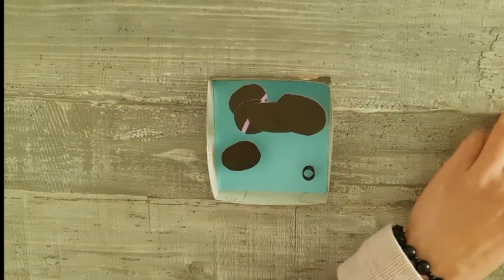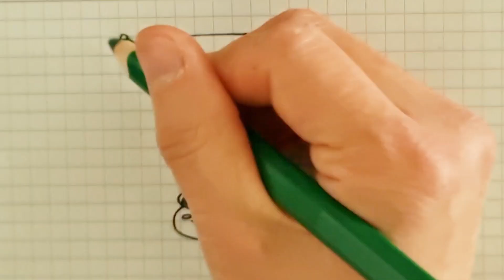DIY cách làm ếch&hồ sen bằng giấy và hộp biag cứng .how to make paper frogs .làm đồ chơi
hôm nay chúng mình cùng làm đồ chơi và trang trí  dc nha. hình chú ếch nhé
* dụng cụ :
- giấy tập
- giấy bìa hộp bánh kẹo
. màu để trang trí
- kẽm
- giấy màu
.keo nến và keo dán giấy
. bút thước kéo
Chúc các bạn xem video vui vẻ và làm thành công.
Nếu bạn  thích video này của mình hãy cho mình 1 LIKE - CHIA SẺ và ĐĂNG KÝ kênh để ủng hộ mình nha và đừng quên nhấn chuông để xem những video mới nhất của mình .
** Nếu bạn có ý kiến gì hãy để lại bình luận cho mình nhé